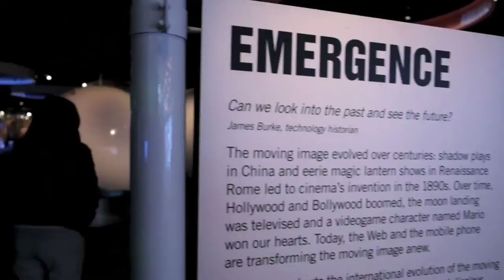A Getaway to Australia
This summer we hopped on to a plane to Australia, we loved it.

Filmed + Edited by Janina Ahadi
Fujifilm X-T1
iMovie

ADVENTURE IS CALLING, I MUST GO.